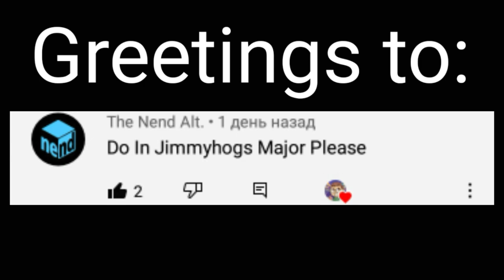Requested: Preview 2 Friday deepfake effects (sponsored by preview 2 effects) in Jimmyhogs major